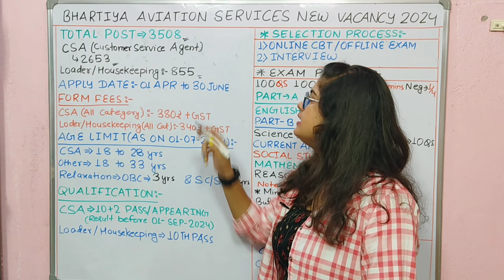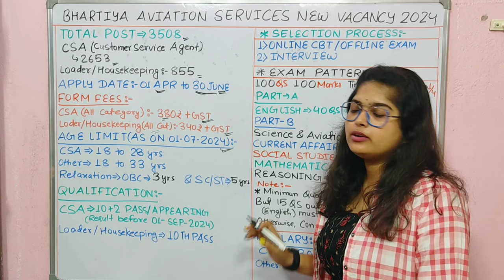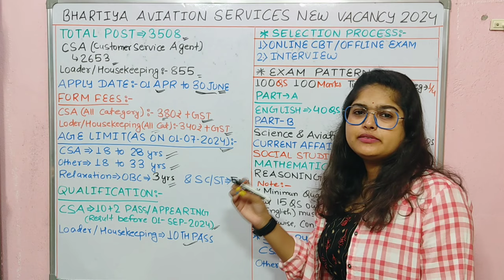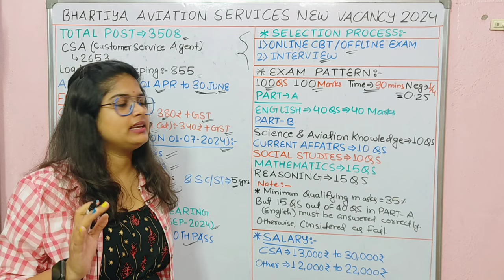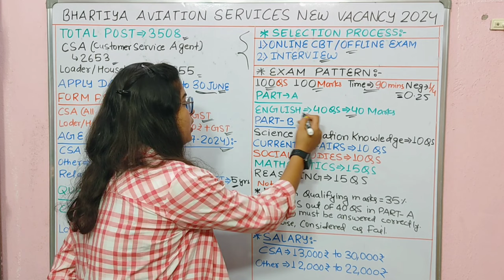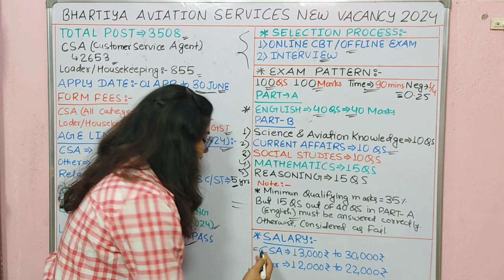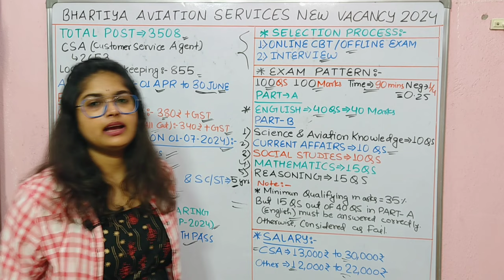एयरपोर्ट नया भर्ती 2024 | Airport Recruitment 2024 | Bharatiya aviation New Vacancy 2024 | Details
Airport नया भर्ती 2024 | Airport Recruitment 2024 | BHARTIYA AVIATION CSA & GROUND STAFF Vacancy 2024

12th pass job in airport direct joining
airport jobs 2024, airport job vacancy
2024, airport jobs,jobs in airlines, airport jobs for 12th pass,study for dreams, airport 10th